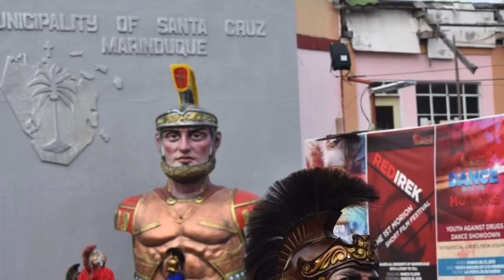Marinduque | Moriones Festival | Don Arney Tv Official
DonArney DonArneyTV DonArneyTVOfficial Come and enjoy to province of marinduque
Sarap umuwi para mag bakasyon